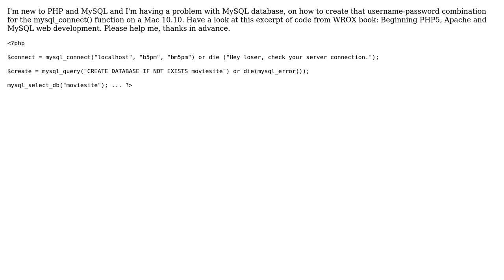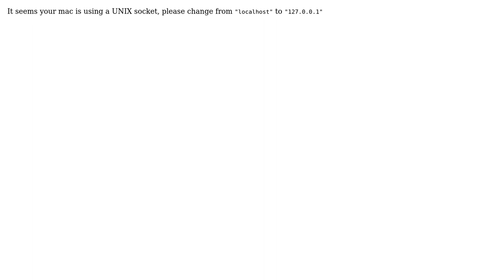mysql_connect( ) function not having the right username-password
With thanks & praise to God, and with thanks to the many people who have made this project possible! You are responsible for your own actions.